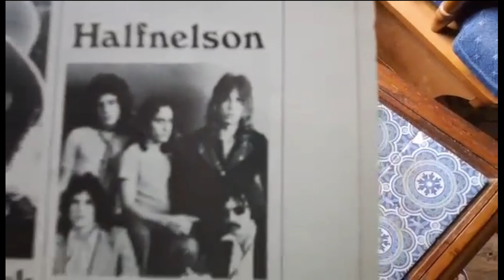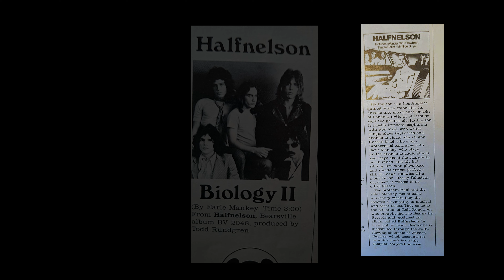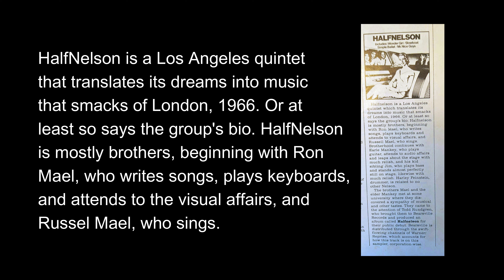Half Nelson aka Sparks Biology II 1971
This recording is from my copy of The Whole Burbank Catalog vinyl album sampler that was released in 1971.